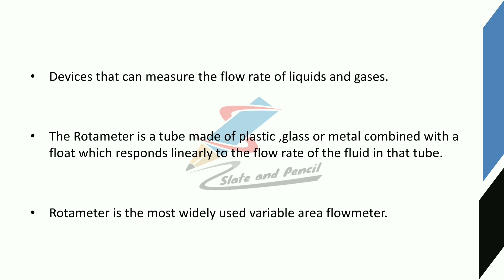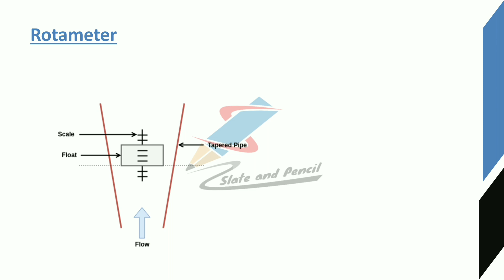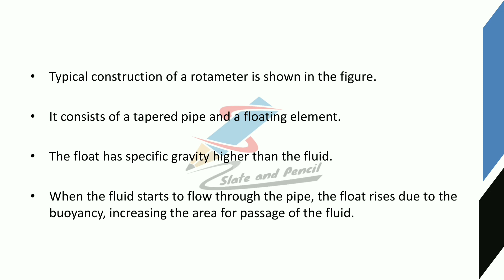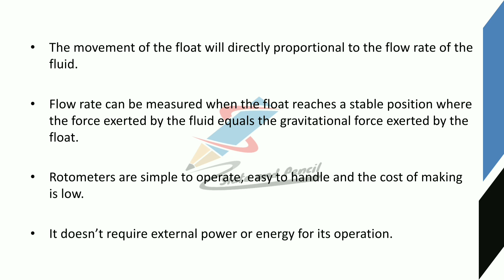Rotameter|Sensors and Transducers|sensors malayalam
Course Outcome
Course Outline
gauge– Types.
principle, Thermistor - materials, construction, types, working principle, Thermo emf sensors:
type manometers.
39 | P a g e Board of Studies UG | Computer Science& Applications | University of Calicut
meter
gyroscopes.
Sound Transducers: Sound level meter, Microphone.
Text Books
1. D Patranabis, Sensors and Transducers, PHI, 2nd Edition.
2. E. A. Doebelin, Measurement Systems: Application and Design McGraw Hill, New York
3. A.K. Sawhney,- A course in Electrical & Electronic Measurement and
4. Murthy D.V.S., ―Transducers and Instrumentation, 2nd Edition, Prentice Hall
5. S.Renganathan, ―Transducer Engineering, Allied Publishers, 2005